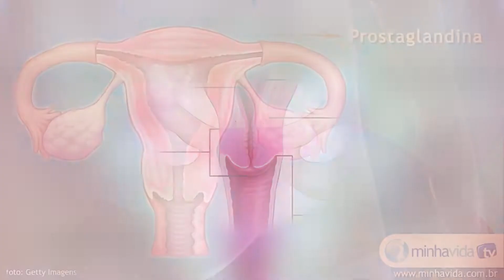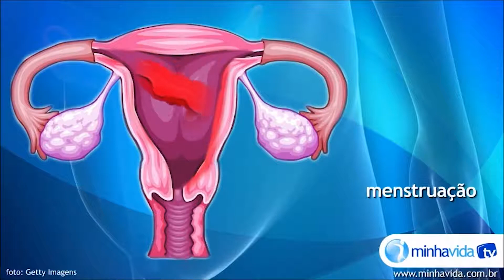Câncer do colo do útero - Dra. Juliana Viza | Giro Entrevista